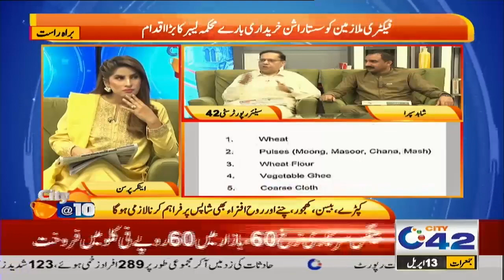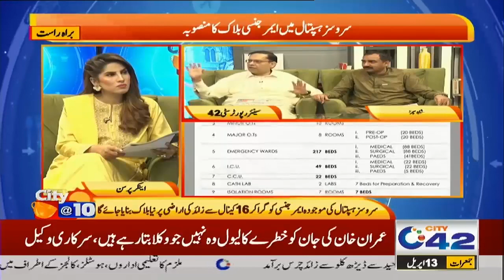Morning Show City@10 With Ana Yousaf | 13 April 2023 | City42